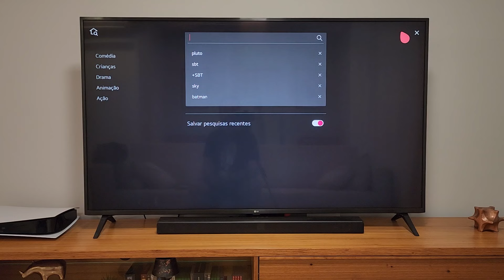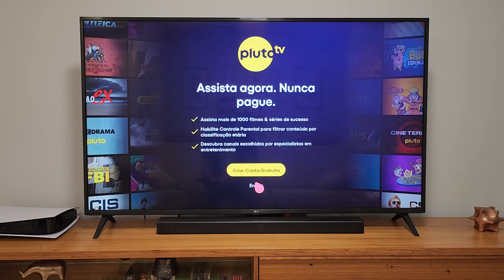📺 Como ASSISTIR o PLUTO TV em qualquer SMART TV (LG, Samsung, Philco, AOC, Panasonic)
Tem como assistir PlutoTV na SmartTV?
Na Pluto TV o usuário não precisa fazer cadastro nem login, todos os conteúdos são grátis e podem ser acessados pelo aplicativo ou pelo navegador. Além disso, o app funciona em smartphones, smart TV, Chromecast e TV Boxes. Para saber mais sobre essa plataforma de streaming e como baixar Pluto TV, confira abaixo!

Como instalar o Pluto TV na minha TV?
Abra o app da Google Play Store; No campo de busca, digite “Pluto TV” (sem aspas) e confirme; Baixe e instale o app do Pluto TV.

Como baixar aplicativos na minha Smart TV Samsung?
Como baixar aplicativos na smart TV Samsung

Pressione o botão “Home”, o menu no seu controle;
Acesse a função “Apps”;
Navegue pelos aplicativos disponíveis ou selecione a lupa para buscar por algum específico;
Selecione o aplicativo;
Clique em Instalar;
O download será iniciado e o app instalado em sua smart TV;
Como ver TV na minha Smart TV?
Poderá sintonizar automaticamente canais na sua Smart TV, para tal efetue o seguinte:

1 Aceda ao Menu da Smart TV.
2 Percorra e selecione Transmissão.
3 Selecione Sintonização automática.
4 Prima Iniciar.
5 Selecione a fonte do sinal.
6 Selecione Procurar.
7 Aguarde que a sintonização seja concluída.

O que é Pluto TV na Smart TV?
A Pluto TV consiste em um serviços de canais via streaming, pertencente à ViacomCBS. Ela oferece uma série de opções aos usuários com sinal via internet e sem qualquer cobrança de assinatura.

Porque Pluto TV e grátis?
Conheça a Pluto TV, plataforma de IPTV grátis A estratégia da Pluto TV engloba lucros por meio de publicidade. Os usuários não pagam nem um centavo para assistir aos conteúdos da plataforma, mas por acessar e consumir o que é oferecido, viabilizam que mais propagandas sejam exibidas durante a programação.